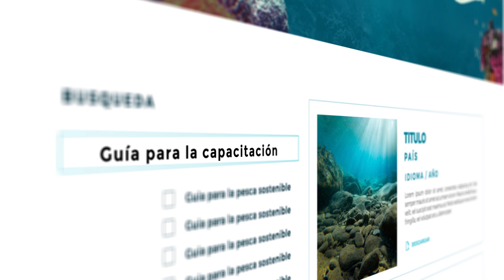¿Toda actividad pesquera es responsable? conoce más sobre estos temas.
¿Toda actividad pesquera es responsable? ¿Tienen los pescadores oportunidad de realizar sus faenas responsablemente? La respuesta a la primera interrogante es no, pero a la segunda es sí. Y una de las herramientas para logarlo se encuentra disponible en la biblioteca de Fundación MarViva. Te invitamos a conocerla a través del siguiente video y ayudarnos a ponerla en práctica o dándola a conocer.